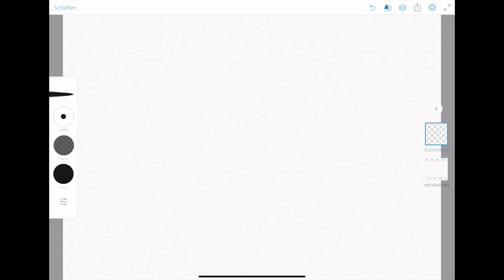Почему я использую только аеро рули (плоские)?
Не забывай покупать наклейку!!!
 Как ЗАКАЗАТЬ?

 Наклейку пришлют по почте - 200 РУБ (просто и быстро)
 Вы пришлёте свой подходящий конверт - 100 РУБ

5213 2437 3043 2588 - Тиньков
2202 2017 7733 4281 - СберБанк
Не забудьте указать - Наклейка для Велосипедизации или как-то так, при переводе ;-)
 Евгений Сметюк - основное контактное лицо в этом вопросе, я тоже смогу помочь, используйте Тег "наклейка", если обращаетесь.